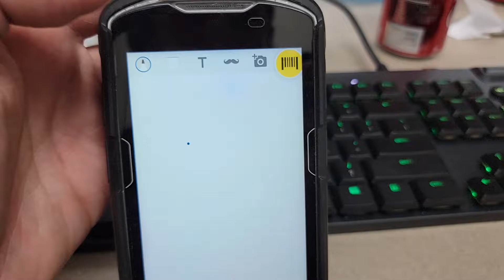screen needs to be fixed